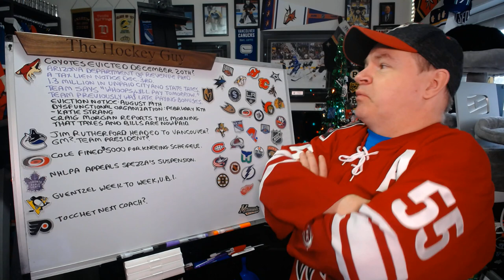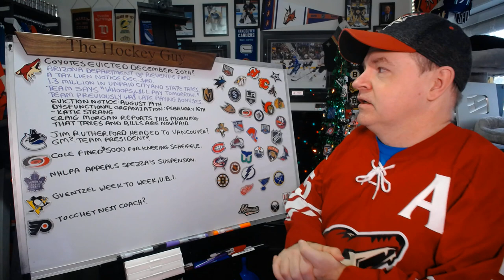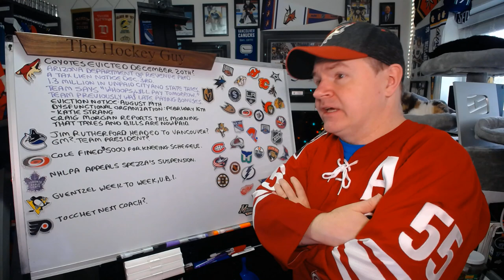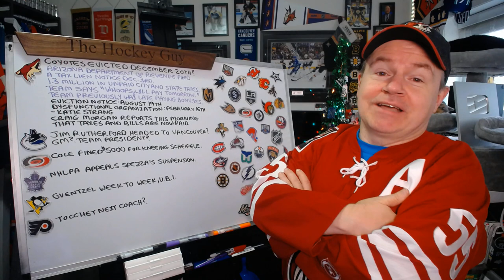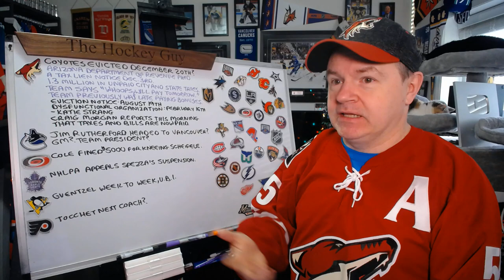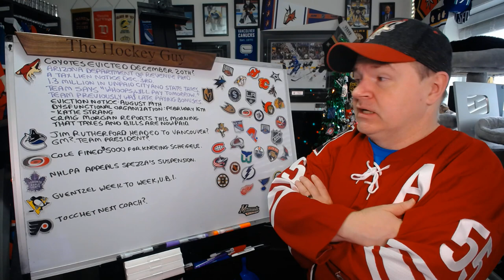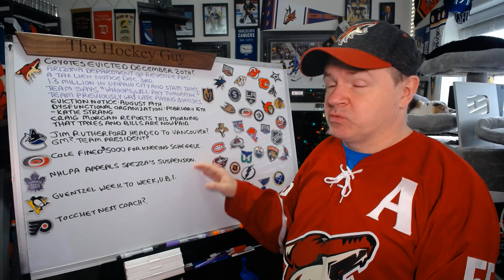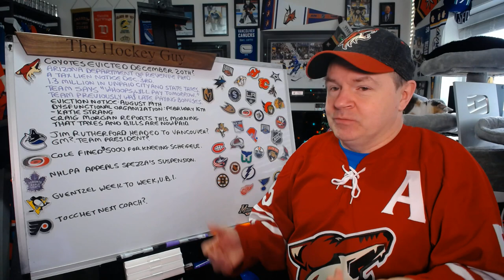Coyotes Pay Their Taxes, Rutherford to Canucks? NHLPA Appeals Spezza Suspension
Here is a news video for your Thursday.

Abbotsford, BC
V2S 8P1

In the USA:
Shannon Skanes
1125 Fir Avenue
Suite 119